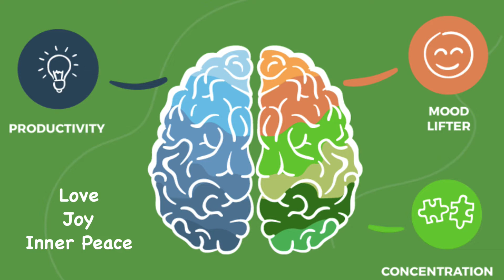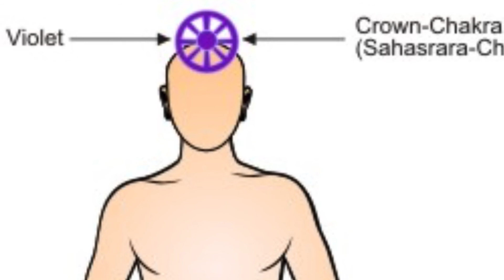Psychological effects of colors | Color Therapy